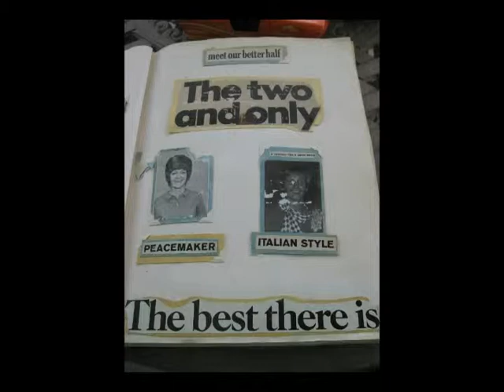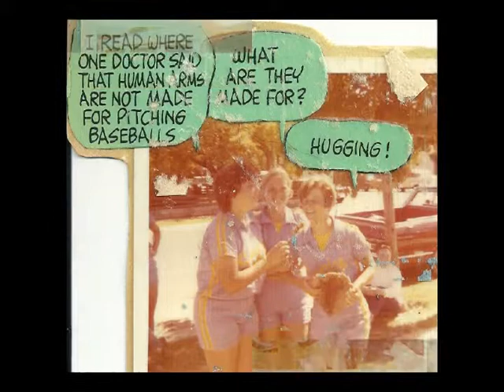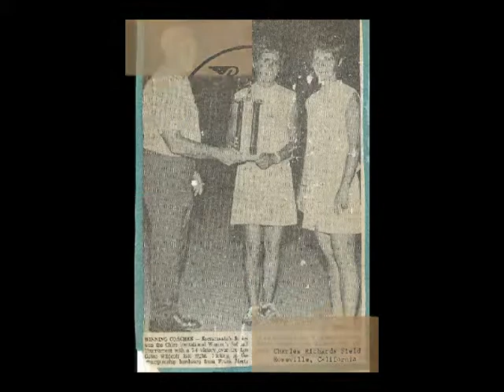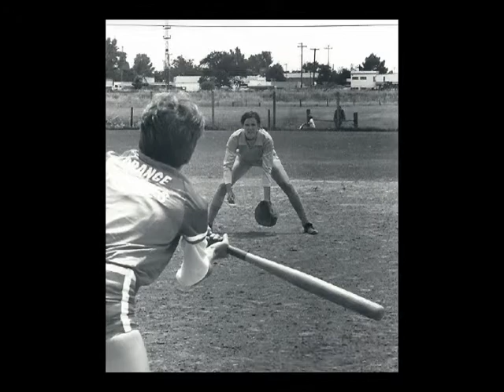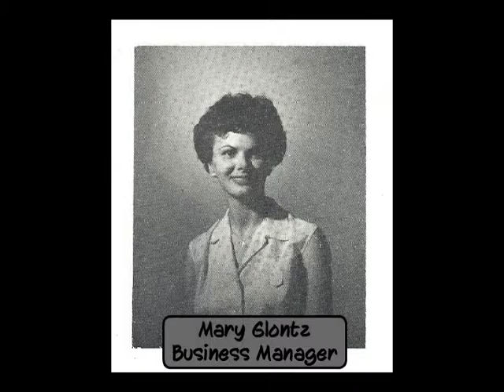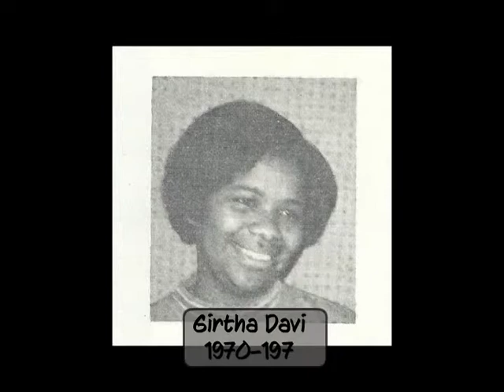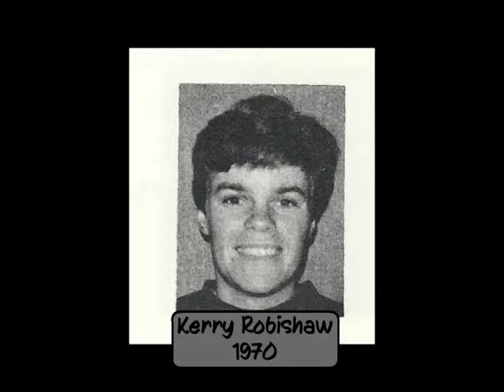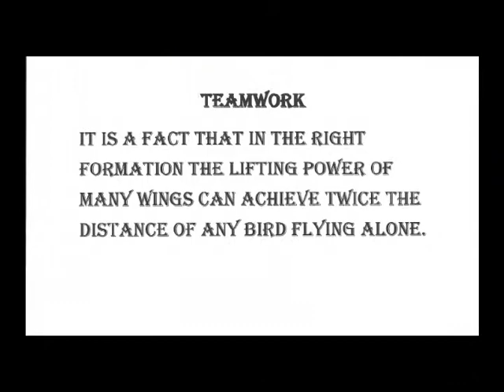Sacramento Sonics Women's Fastpitch Softball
The Sacramento Sonics played four seasons from 1970 thru 1973. During that time, they were Sacramento's finest women's fastpitch softball team winning the Sacramento Metro title all four years. They were members of one of the strongest leagues in the nation the Golden State League where they met such well known teams as the Santa Clara Laurels, Los Gatos Wildcats, Fresno Rockets and Redwood City Jets. They also played against some of the nation's finest, the Raybestos Brakettes, Orange Lionettes and Sun City Saints. The Sonics were coached by two of the most respected and loved coaches, Rena Barsanti and Jan High.